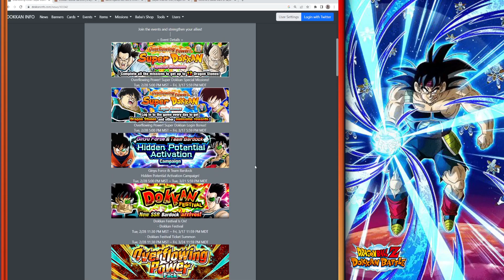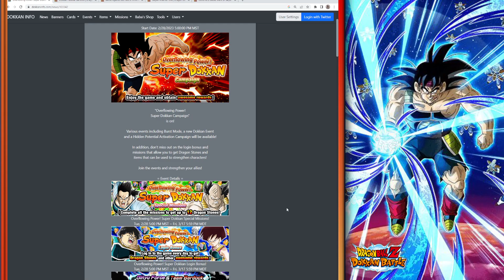NEW CAMPAIGN NOW LIVE ON GLOBAL DOKKAN BATTLE! DFE TEQ BARDOCK, INT TORA, AND MORE CONTENT DETAILS!!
The Overflowing Power! Super Dokkan Campaign is now live on global Dokkan Battle! This video goes over the new units, events, and other details for the new campaign!

Images, Sounds, and Info Sources:
DBZ Dokkan Battle (in-game)